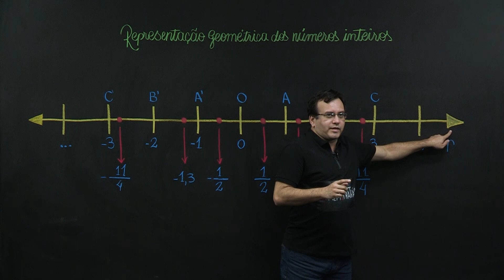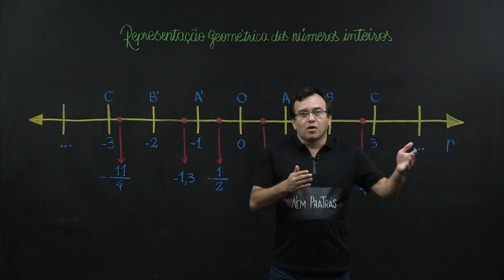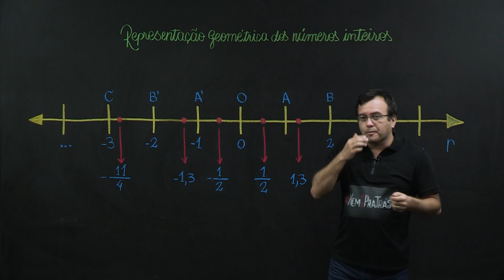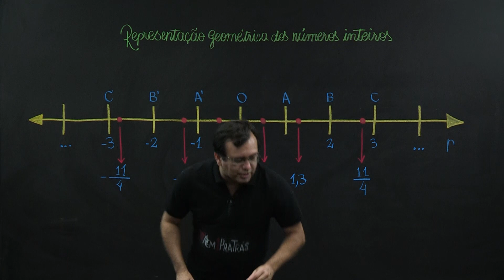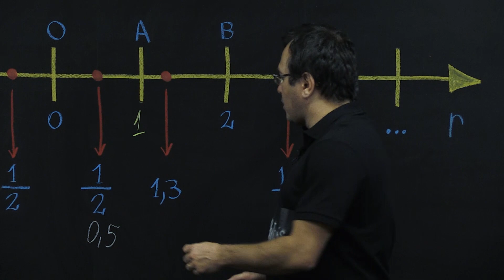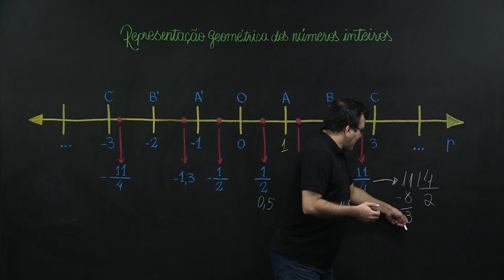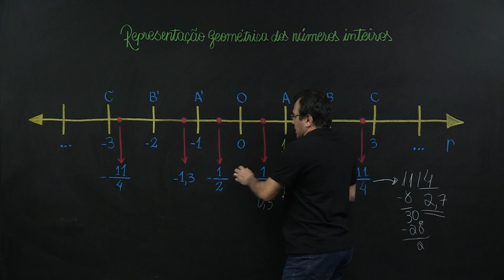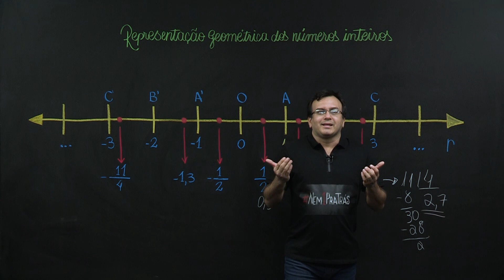Representação geométrica dos números inteiros - Matemática - 7º ano – Ensino Fundamental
Vamos aprender como representar os números geometricamente, utilizando a reta numérica como base.